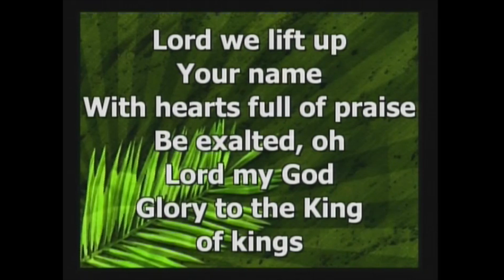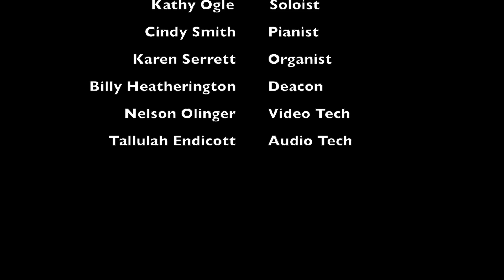Luke 19 "It Is All About the King"